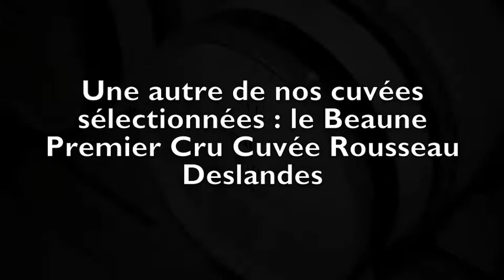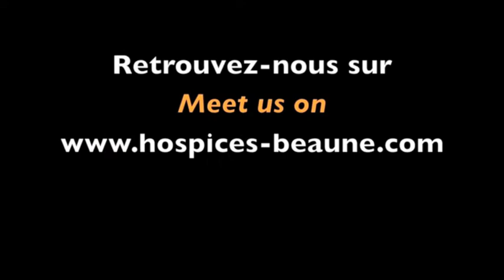Dégustation Domaine des Hospices de Beaune 12 Novembre 2012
Les professionnels de la Maison Albert Bichot dégustent les 45 cuvées qui seront proposées à la vente aux enchères des vins des Hospices de Beaune le dimanche 18 novembre 2012. Un moment de grande concentration mais aussi de plaisir car la vente a lieu dans quelques jours.